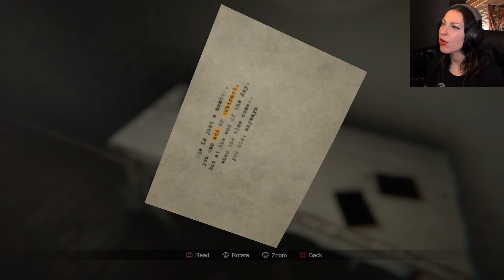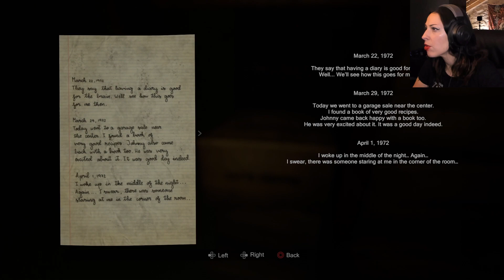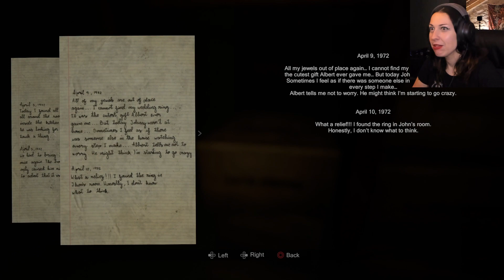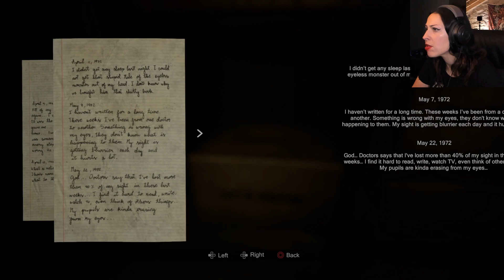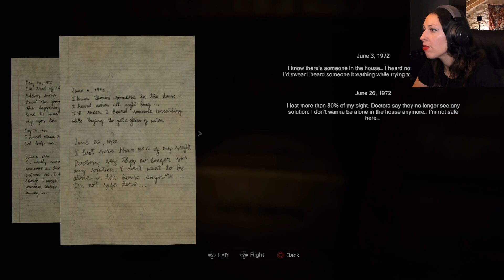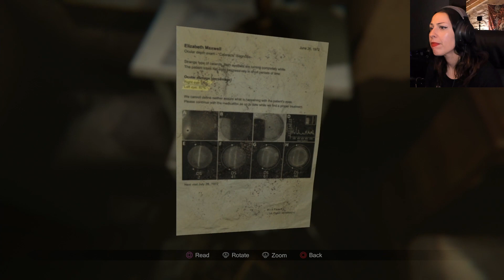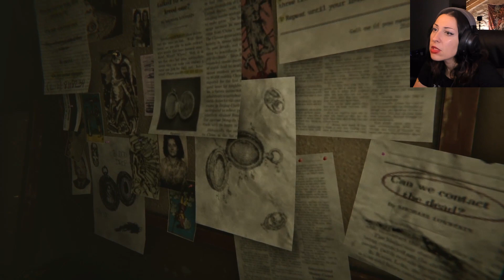MADISON Walkthrough Part 2 - 👻 THIS GAME IS REALLY CURSED! 👻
Girl plays MADiSON Gameplay Walkthrough Part 1 (PC) with facecam reaction - THIS GAME IS REALLY CURSED! 👻 👻 👻 👻 👻 🎃

MADiSON is an Indie first person psychological horror game that delivers an immersive and terrifying experience. With the help of an instant camera, connect the human world with the beyond, take pictures and develop them by yourself. Solve puzzles, explore your surroundings and most importantly, survive.